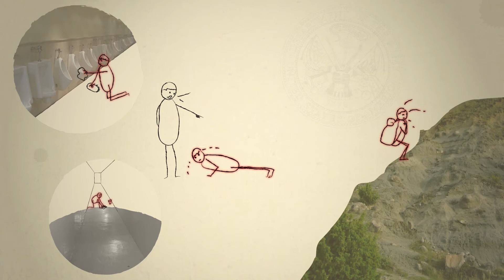The Money Fish: Death on the Bering Sea. Los Angeles @ The Hudson Theatres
The Money Fish: Death on the Bering Sea.  Los Angeles @ The Hudson Theatres, Written and Performed by John Cox. Directed by Michael Arabian.

From U.S. Army Airborne Ranger to commercial fishing in the arctic waters of the Bering Sea. This is a play about one man's harrowing journey to a better life.

Opens October 1st, 2015 @ The Hudson Theatres (Previews Sept 29th and 30th).